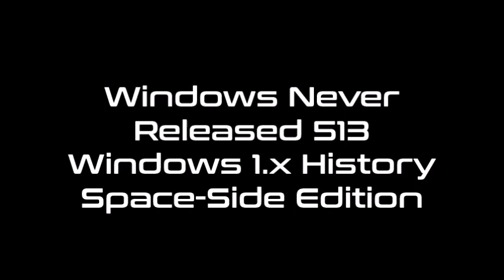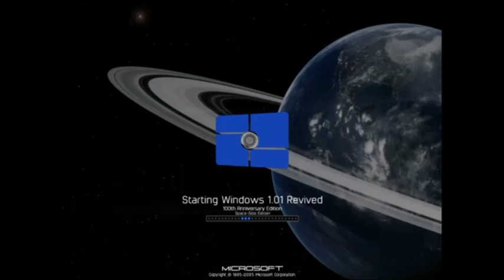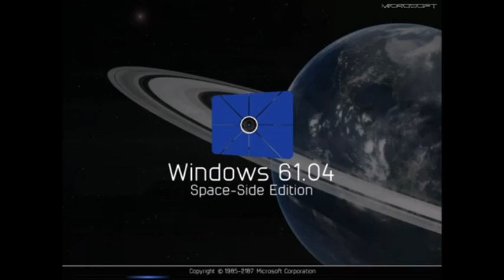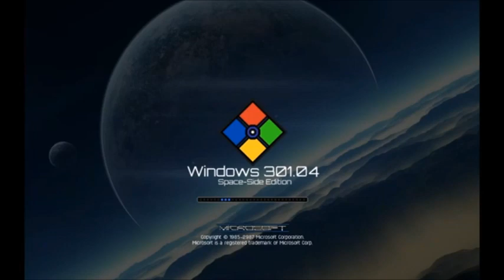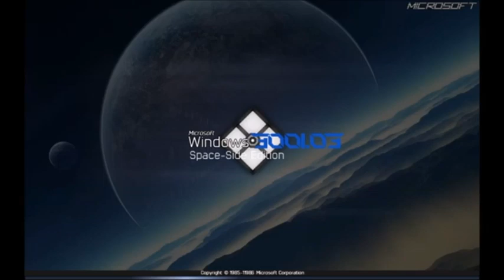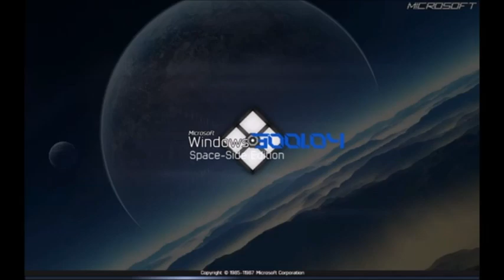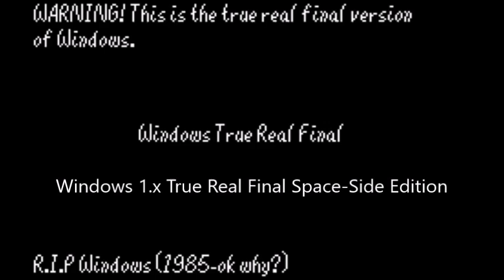Windows Never Released 513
Название - Windows 1.x History Space-Side Edition.
For WNR 517: Windows Valentine History
For WNR 518: Windows Server 2022 History (Update 1)
For WNR 519: Windows 2.x History Space-Side Edition
For WNR 526: Windows Server 2003 History (Update 2)
For WNR 529: Windows Server 2037 History
For WNR 530: Windows Embedded Standard/POSReady History (Update 1)
For WNR 531: Windows Earth History (Update 1)
For WNR 532: Windows Server 2008 History (Update 2)
For WNR 533: Windows 3.x History Space-Side Edition
For WNR 535: Windows 9x History Space-Side Edition
For WNR 536: Windows NT History Space-Side Edition
For WNR 537: Windows XP History Space-Side Edition
For WNR 539: Windows Server 2012 History (Update 2)
For WNR 541: Windows Vista History Space-Side Edition
For WNR 542: Windows Server 2025 History (Update 1)
For WNR 552: Windows Server 2016 History (Update 2)
For WNR 553: Windows 2000 History Space-Side Edition
For WNR 555: Windows 555 History
For WNR 557: Windows ME History Space-Side Edition
For WNR 559: Windows Server 2019 History (Update 2)
For WNR 562: Windows Quezee History Space-Side Edition
For WNR 565: Windows Server 2022 History (Update 2)
For WNR 568: Windows 12 History Remastered
For WNR 572: Windows Double Quezee History Space-Side Edition
For WNR 574: Windows Server History Space-Side Edition
For WNR 576: Windows Half-Quezee History Space-Side Edition
For WNR 579: Windows Minus Quezee History Space-Side Edition
For WNR 603: Windows Server 2003 History Space-Side Edition
For WNR 605: Windows Server 2008 History Space-Side Edition
For WNR 607: Windows Server 2012 History Space-Side Edition
For WNR 609: Windows Server 2016 History Space-Side Edition
For WNR 611: Windows Server 2019 History Space-Side Edition
For WNR 613: Windows Server 2003 History (Update 3)
For WNR 615: Windows Server 2022 History Space-Side Edition
For WNR 616: Windows 616 History
For WNR 618: Windows Embedded Standard/POSReady History (Update 2)
For WNR 621: Windows Server 2025 History Space-Side Edition
For WNR 626: Windows Server 2008 History (Update 3)
For WNR 632: Windows Server 2025 History (Update 2)
For WNR 645: Windows Server 2012 History (Update 3)
For WNR 651: Windows 2025 History
For WNR 652: Windows Server 2016 History (Update 3)
For WNR 659: Windows Server 2019 History (Update 3)
For WNR 662: Windows Server 2022 History (Update 3)
For WNR ???: Windows Quezee History with Never Released Versions
Credits: